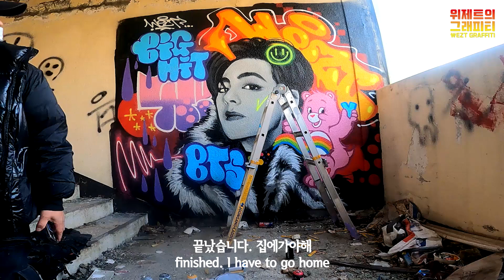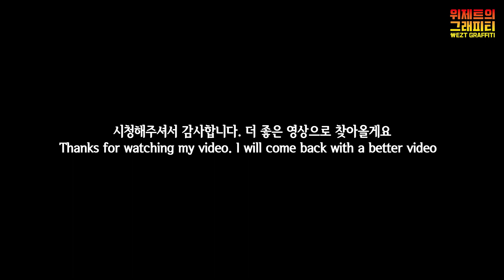BTS 뷔, 실물같은 그래피티아트로 재탄생! Painting bts V graffiti in abandoned building.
안녕하세요 위제트입니다 여기는 한국의 어느 폐공장입니다 보시다시피 낙서와 쓰레기가 많은 벽에 방탄소년단의 뷔를 그려봤습니다. 저는 이곳의 벽면을 바꿔보려고 합니다
처음부터 끝까지 잘지켜봐 주세요.
저의 그래피티는 처음부터 끝까지 스프레이로 그립니다.

재료: mtn94 , hardcore

협업관련 메일주소
카카오톡
wezt1